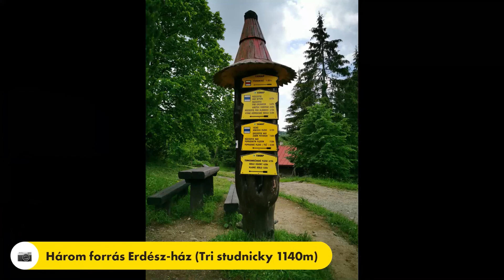Három-forrás - Alsó-Nefcer-vízesés - Hincó-völgy – Felső-Kapor-hágó - Poprádi Tó - Csorba tó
Három-forrás (1141 m) – Alsó-Nefcer-vízesés (1160 m) – Hincó-völgy torkolat (1411 m, 2:30 ó) – Hincó-völgy – Felső-Kapor-hágó (2180 m) - Poprádi-tó (1494 m) - Csorba-tó (1346 m)